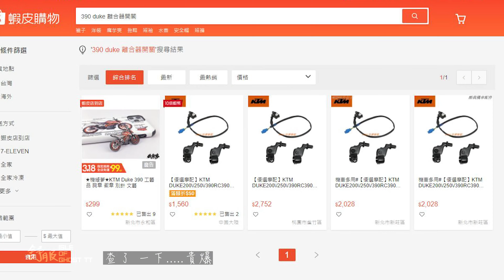KTM DUKE 390 日常保養 前齒 空濾 機油 濾心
DUKE 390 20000KM 機油更換
機油濾芯更換
空氣濾芯更換
前齒更換
可調拉桿更換